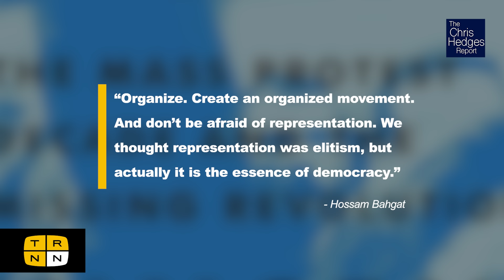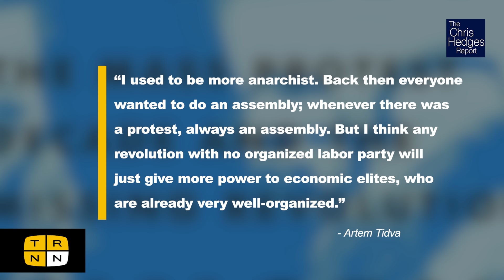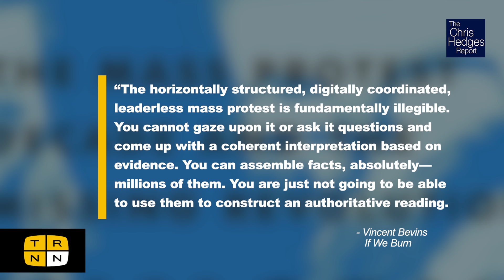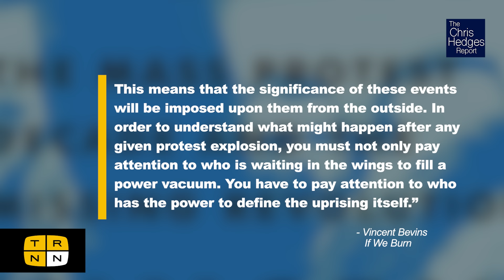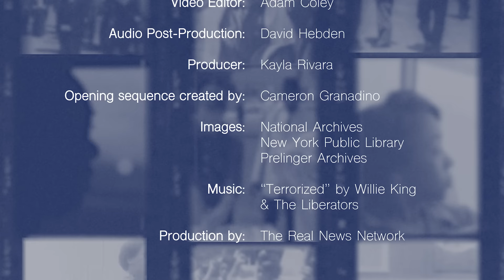'If We Burn': The limits of mass protest w/Vincent Bevins | The Chris Hedges Report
The 2010s were a decade of revolt. From Athens to Atlanta, Santiago to Seoul, a global wave of protest brought masses of people into confrontation with the status quo, demanding an end to neoliberalism, racism, climate change, and more. Yet despite this upswell of grassroots political activity, little lasting, positive change followed. What sparked the past decade of mass protest? Why didn't it result in political transformation? Vincent Bevins, author of 'If We Burn: The Mass Protest Decade and the Missing Revolution', joins The Chris Hedges Report for a retrospective on the decade that set the world on fire, and how to adapt its lessons for the challenges ahead.